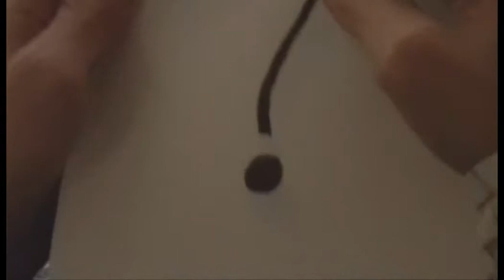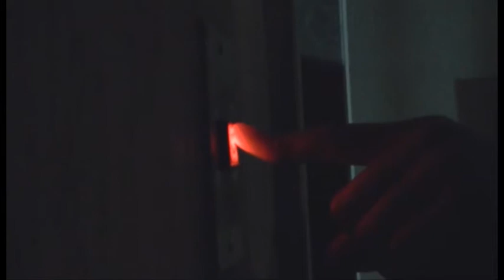Sta arrivando... BrewFist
sta arrivando...sta arrivando!
video by New old story film casalpusterlengo